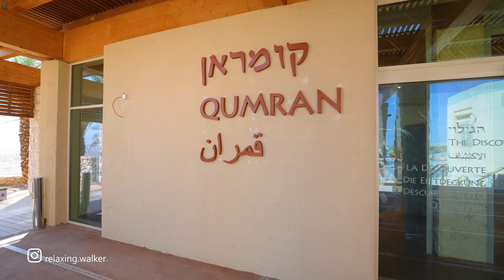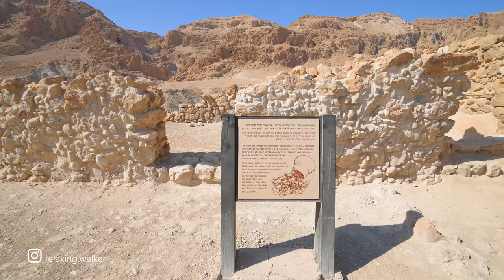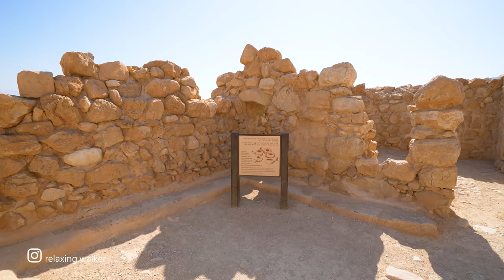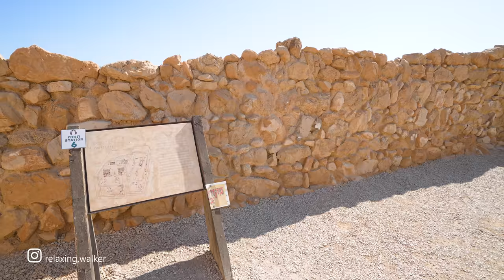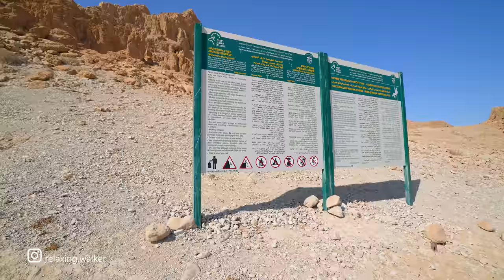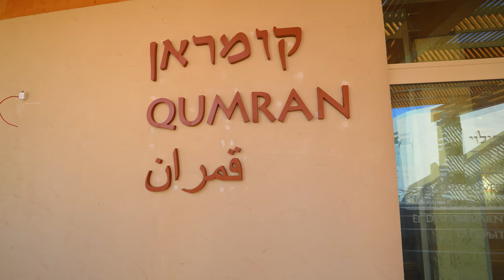Qumran. The Oldest Biblical manuscripts were found here. The Dead Sea Scrolls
Qumran National Park lies at the foot of the vertical cliff of the Judean Desert, rising up from the shores of the Dead Sea. In the 2nd century BCE, Qumran was settled by members of the Essene sect, the writers of the Dead Sea Scrolls.

Autumn, Workday 11AM, 30°C / 86°F

Coordinates - Start of walk:
31.74175, 35.45999